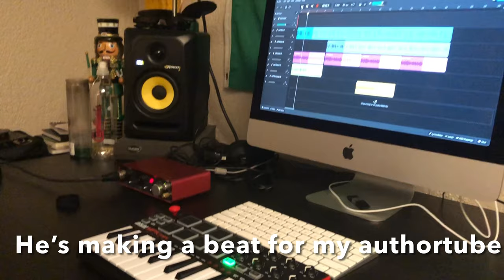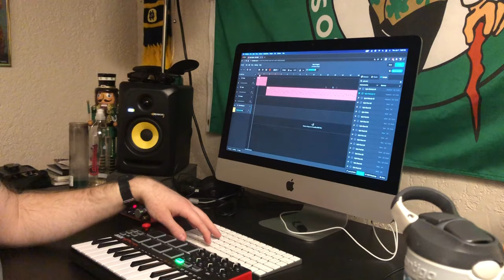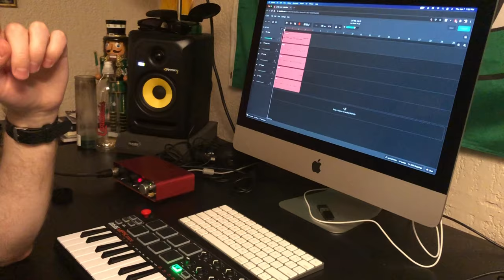Announcing My Book Deal & The Debut Experience | Traditional Publishing | Writing Vlog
Hi! In this vlog, I document what it was like to announce my book deal on social media, a few writing events I hope to attend, and what I’ve been up to!

Iwriterly

Authors & Books mentioned
J.Elle: Wings of Ebony
Angie Thomas: Concrete Rose

Support Melanin in YA!